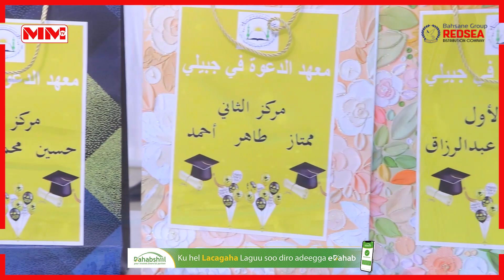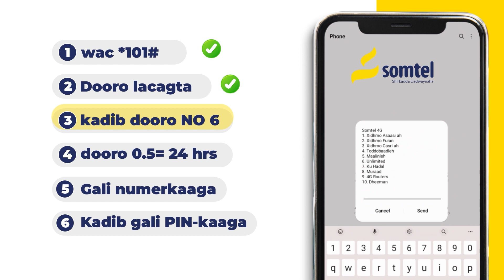Qalin-jabinta Dufcadii 8aad Ee Machadka Al-Dacwa Gabiley